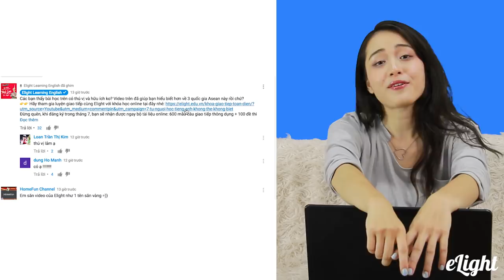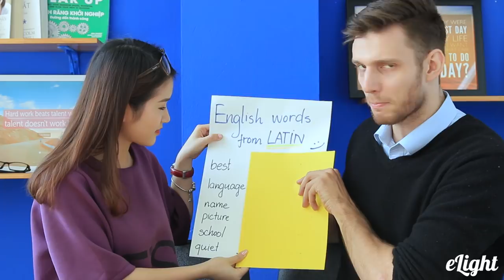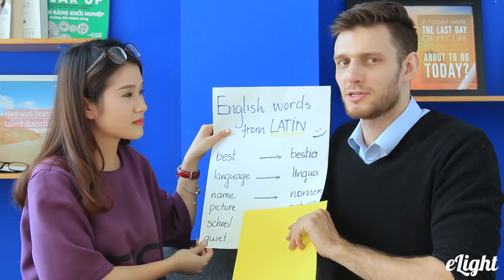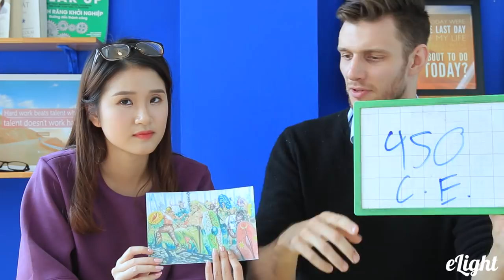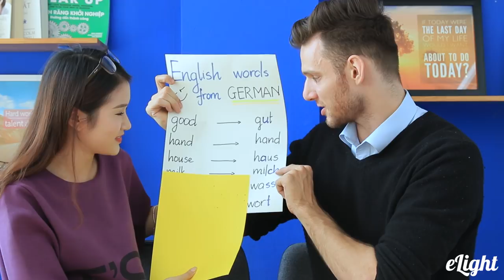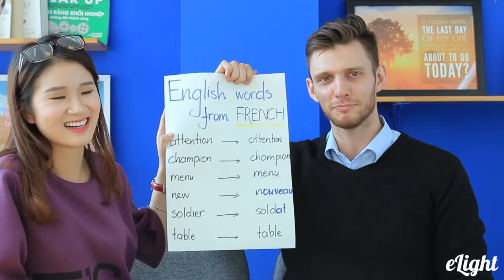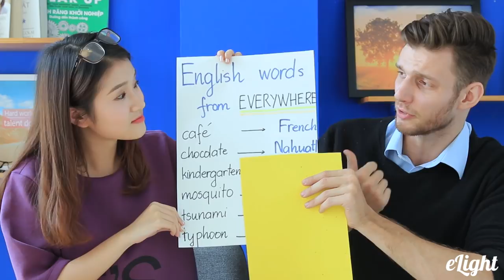Từ mượn có nguồn gốc từ đâu? [Từ vựng tiếng Anh theo chủ đề]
Học tiếng Anh để thoát kiếp mất gốc với khóa học online của Elight tại đây nhé

1. Lộ trình học tiếng Anh cho người mới bắt đầu và mất gốc
2. Phát âm tiếng Anh chuẩn như người bản xứ
3. Ngữ pháp cơ bản cho người mới bắt đầu và mất gốc
4. Tiếng Anh giao tiếp cơ bản cho người mới bắt đầu
5. Từ vựng tiếng Anh theo chủ đề thông dụng
6. Luyện nghe tiếng Anh giao tiếp